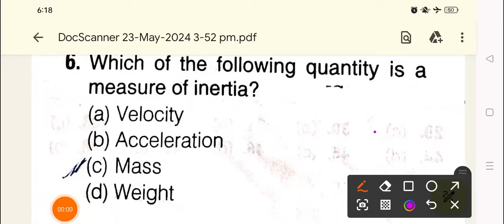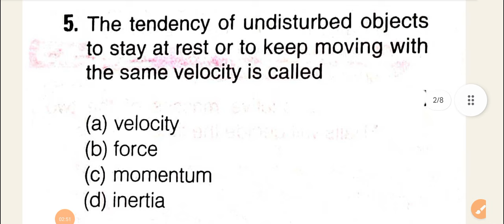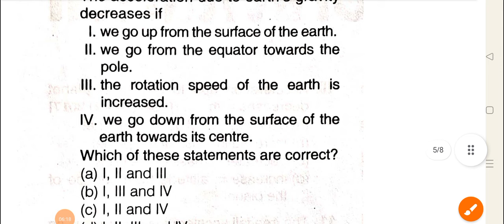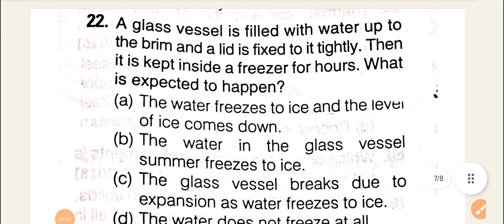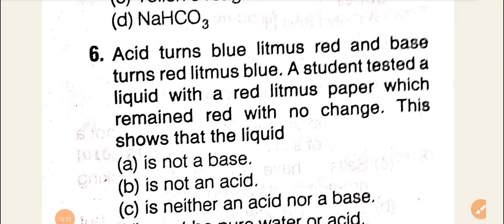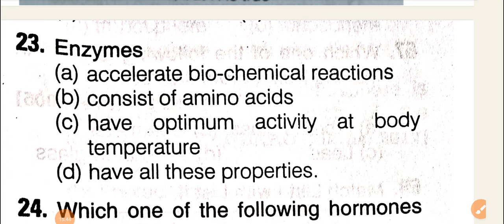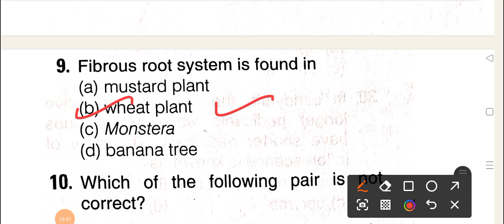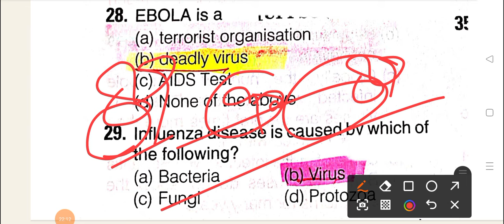JKBOPEE BSC NURSING PARAMEDICAL IMPORTANT QUESTIONS || JKBOPEE MOCK TEST BSC NURSING